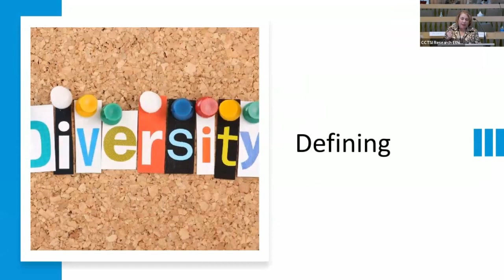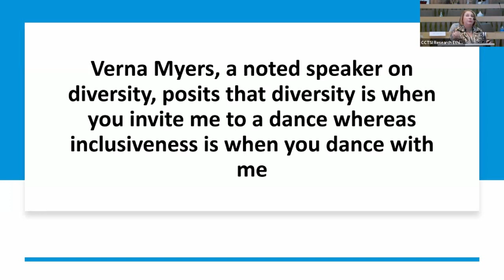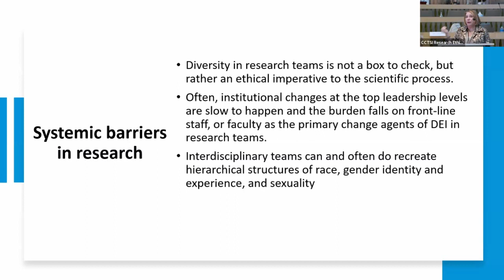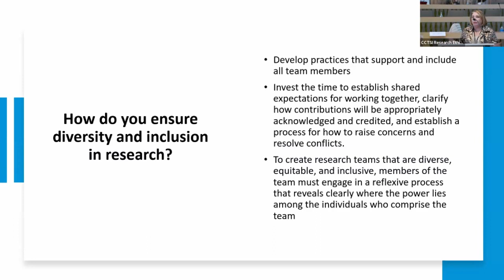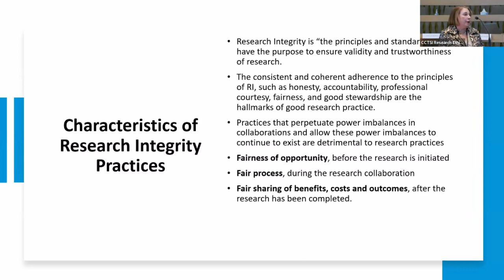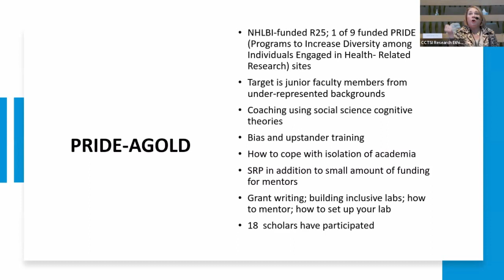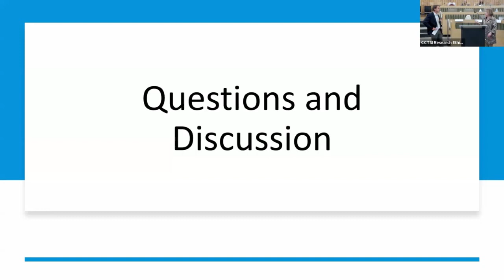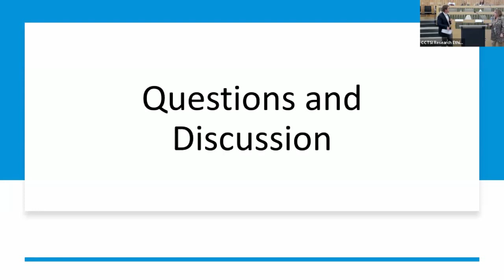"How can diversity in research teams & training improve research integrity?" by Sonia Flores, PhD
How can diversity in research teams and research training improve research integrity? by Sonia Flores, PhD, Professor & Vice Chair Diversity and Justice, Div. of Pulmonary Sciences & Critical Care, CU Anschutz Medical Campus.

This talk was presented at the 13th Annual Colorado Clinical and Translational Sciences Institute (CCTSI) Research Ethics Conference, held at the University of Colorado Center for Bioethics and Humanities on November 2, 2023.